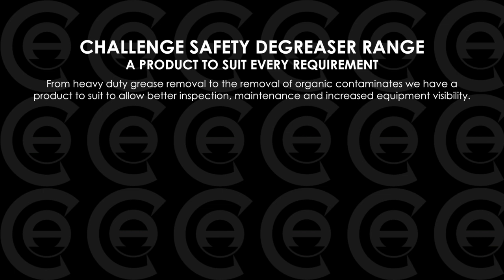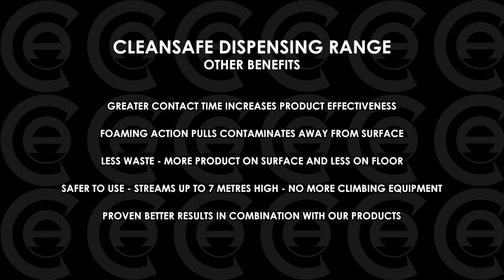Challenge Chemicals Australia - Safety Degreasers & Cleansafe Dispensing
A better, safer and more economical solution to "on-site" cleaning and degreasing of heavy equipment.